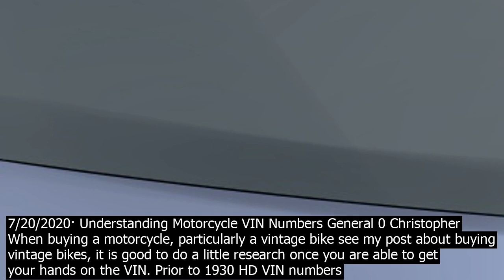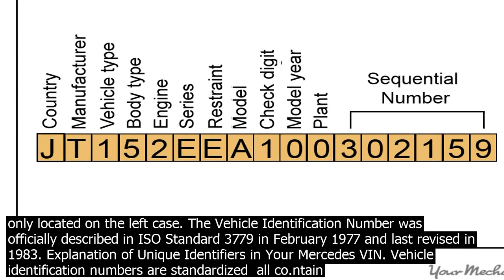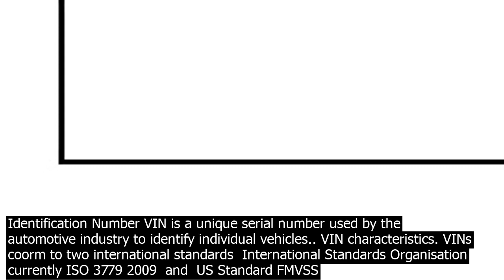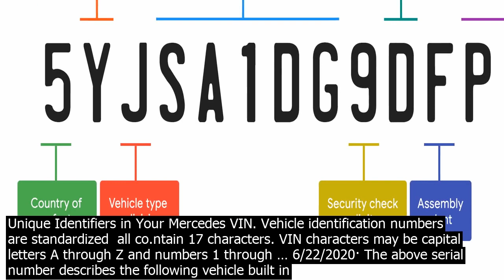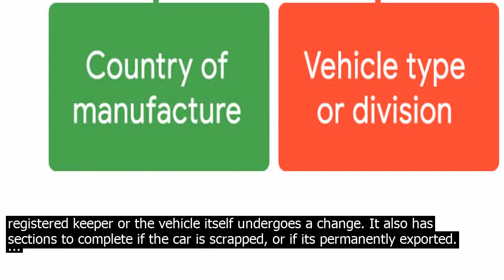Vin number understanding the cars vehicle identification number vin is the identifying cod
The cars vehicle identification number VIN is the identifying code for a SPECIFIC automobile. The VIN serves as the cars fingerprint, as no two vehicles in operation have the same VIN. A VIN is composed of 17 characters digits and capital letters that act as a unique identifier for the vehicle. Understanding VIN. OVERVIEW OF THE VEHICLE IDENTIFICATION NUMBERS. The Vehicle Identification Number was originally described in ISO Standard 3779 in February 1977 and last revised in 1983. The ISOVIN was designed to identify motor vehicles, trailers, motorcycles and mopeds and co.nsists of three sections  8/21/2012· In this video, Jeremy from 1A Auto explains why VINs are 17 digits, and what each of those 17 digits means. Print your own 10th digit VIN year chart here  ??... 10/6/2016· A Vehicle Identification Number VIN is a unique serial number used by the automotive industry to identify individual vehicles.. VIN characteristics. VINs coorm to two international standards  International Standards Organisation currently ISO 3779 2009  and  US Standard FMVSS 115  7/20/2020· Understanding Motorcycle VIN Numbers General 0 Christopher When buying a motorcycle, particularly a vintage bike see my post about buying vintage bikes, it is good to do a little research once you are able to get your hands on the VIN. Prior to 1930 HD VIN numbers were a bit erratic and model number designations changed frequently. Unfortunately there is very little information out there for these numbers and what information is available is not always very accurate. From 1930 to 1962 the VIN number was the engine number and was only located on the left case. The Vehicle Identification Number was officially described in ISO Standard 3779 in February 1977 and last revised in 1983. Explanation of Unique Identifiers in Your Mercedes VIN. Vehicle identification numbers are standardized  all co.ntain 17 characters. VIN characters may be capital letters A through Z and numbers 1 through … SUBARU SERIAL NUMBER VIN DECODER, READ YOUR VEHICLES VIN Examples on this page, through 2009 model year  Legacy, Outback  Forester  Impreza, WRX, STI  Tribeca  Baja  SVX other pages  2010 VINS. Note  this unofficial independent Subaru research site is designed to help you learn about Subarus.It is not sponsored, … 12/8/2015· How to decode your VIN Number. Some of you mihgt find this useful I hope! Tips to understanding your vehicles serial VIN number They are as follows  1st character Identifies the country in which the vehicle was manufactured. For example  U.S.A.1or4, Canada2, Mexico3, JapanJ, KoreaK, EnglandS, GermanyW, … Other places to search for a vehicle identification number include various locations under the hood of your car. Learn how to find a VIN number on your car. Now that you found your VIN Ford number, you can start to decode your car, truck or automobile. The first character The first character indicates the country where the vehicle was … 10/6/2016· A Vehicle Identification Number VIN is a unique serial number used by the automotive industry to identify individual vehicles.. VIN characteristics. VINs coorm to two international standards  International Standards Organisation currently ISO 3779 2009  and  US Standard FMVSS 115  A Vehicle Identification Number VIN is a 17digit code, comprised of capital letters and numbers, that uniquely identifies a vehicle. Each letter and number provide specific pieces of information about your vehicle including the … VIN Number Year Chart. 11th Digit  The 11th digit is the manufacturing plant. As you can guess, thats where the vehicle is made! This doesnt often matter so much unless you are talking about certain cars that have major followings. Corvettes are a great example. Many, many Corvettes were made in Bowling Green, Kentucky. The place you should start looking for the VIN number from is the E field of the vehicles registration book. This is a required field  it must be filled in so the vehicle can be registered. This means it should never be empty. It is good to know that the VIN number provided in the book should be the same as the VIN on the nameplate you ... SUBARU SERIAL NUMBER VIN DECODER, READ YOUR VEHICLES VIN Examples on this page, through 2009 model year  Legacy, Outback  Forester  Impreza, WRX, STI  Tribeca  Baja  SVX other pages  2010 VINS. Note  this unofficial independent Subaru research site is designed to help you learn about Subarus.It is not sponsored, … The Vehicle Identification Number was officially described in ISO Standard 3779 in February 1977 and last revised in 1983. Explanation of Unique Identifiers in Your Mercedes VIN. Vehicle identification numbers are standardized  all co.ntain 17 characters. VIN characters may be capital letters A through Z and numbers 1 through … 6/22/2020· The above ser